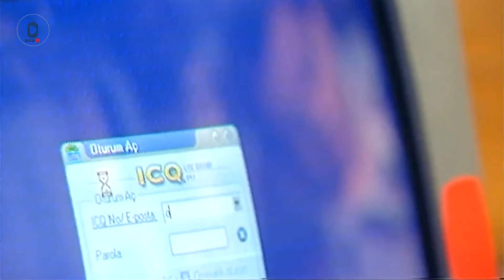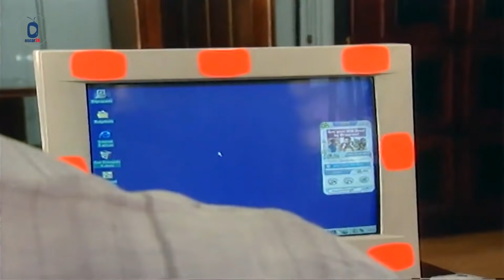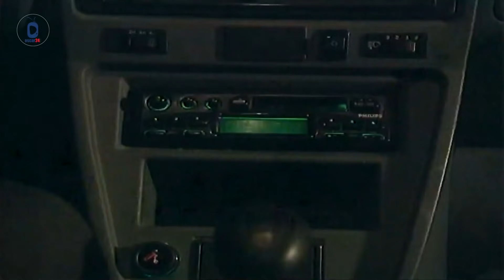المسلسل التركي - كل أولادي - الحلقة 81 الحادية والثمانون | Koll Awladi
مسلسل تركي اجتماعي رومانسي من الأعمال الرائعة مدبلج بالهجة السورية .. تدور الأحداث حول " يحيى " وعائلته حيث انتقلوا إلى اسطنبول من مدينة صغيرة قبل ٣٠ سنة تزوج " يحيى " زواجاً تقليدياً من امرأة لا يحبها، ورغم أنه وزوجته لم يقعا في الحب إلا أنهما كانا دائماً يحترمان بعضهما البعض تموت " هوليا " زوجة " يحيى " وتكشف الكثير من الأسرار الخفية وتكون هناك بدايات جديدة لكل فرد من أفراد العائلة تدور الأحداث حول " يحيى " وعائلته حيث انتقلوا إلى اسطنبول من مدينة صغيرة قبل ٣٠ سنة تزوج " يحيى " زواجاً تقليدياً من امرأة لا يحبها، ورغم أنه وزوجته لم يقعا في الحب إلا أنهما كانا دائماً يحترمان بعضهما البعض تموت " هوليا " زوجة " يحيى " وتكشف الكثير من الأسرار الخفية وتكون هناك بدايات جديدة لكل فرد من أفراد العائلة